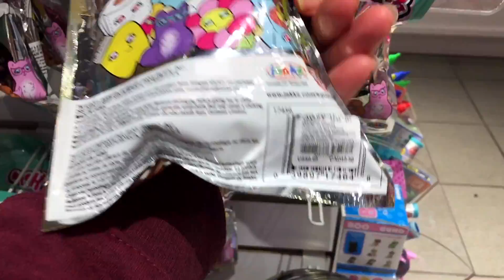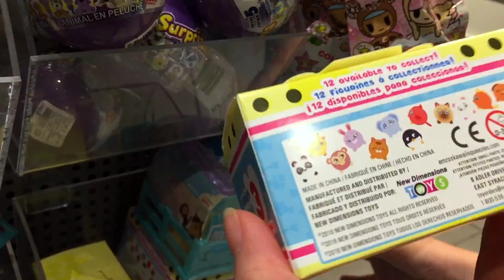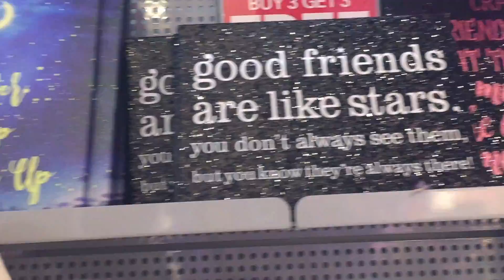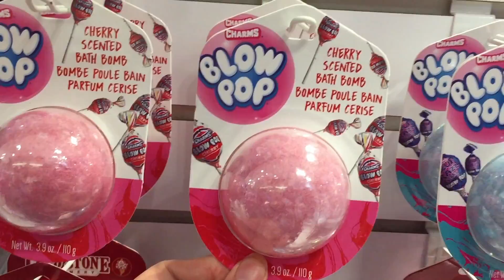NEW LICENSED SQUISHIES at Claire's 2018 || SQUEEZEABLES SQUISHIES At The Mall 💖😍🙌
Hey Guys! Today we went to Claire's and found so many licensed squishies! We found Hello Kitty ones and also Squeezables squishies which were so awesome. Check out our Mall Squishy hunt at Claire's and see what else we browse for and buy!!

Hi, We are the Fun Time Crew! We are a fun loving family of 5 and our mission is to share all kinds of ways that families can have fun together!!   We make a variety of videos including vlogs, challenges, pranks, games, reviews, and more!